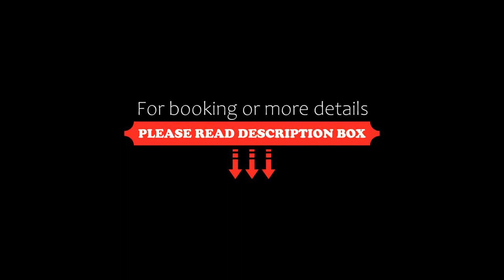Terrazas de La Costa, Federación, Argentina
About Property:
Overlooking Salto Grande Lake and a seasonal outdoor pool, Terrazas de La Costa is located in Federación, 200 m from Termas de Federacion. Free WiFi is available throughout the property.
All units feature a TV and private barbecue facilities. There is also a kitchenette, equipped with a microwave. Every unit comes with a private bathroom with free toiletries. Towels and bed linen are offered.
Terrazas de La Costa also includes a garden.
Property Type: Hotel
Address: San Lorenzo 656, 3206 Federación, Argentina
Searching For
1. Terrazas de La Costa - Federación - Argentina
2. Terrazas de La Costa - Federación - Argentina Address
3. Terrazas de La Costa - Federación - Argentina Rooms
4. Terrazas de La Costa - Federación - Argentina Amenities
5. Terrazas de La Costa - Federación - Argentina Offers and Deals
Audio Credit:
Track Title: Blank Slate
Artist: VYEN